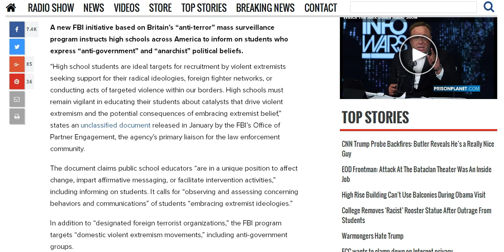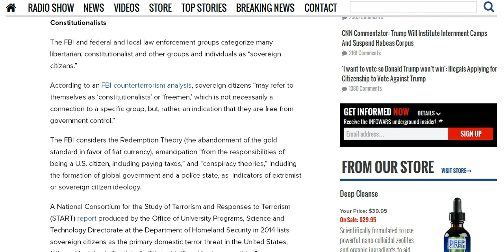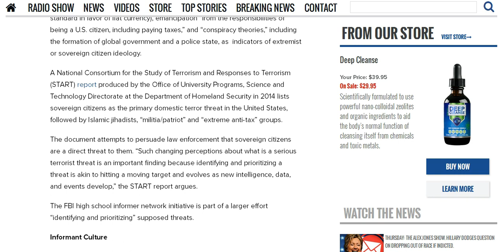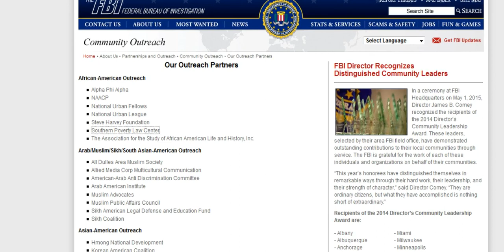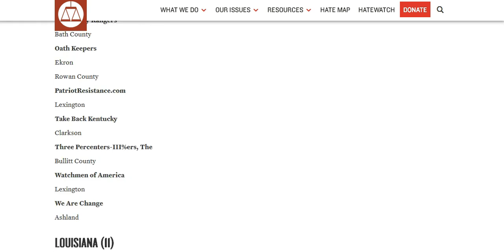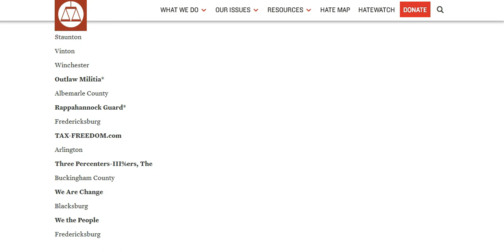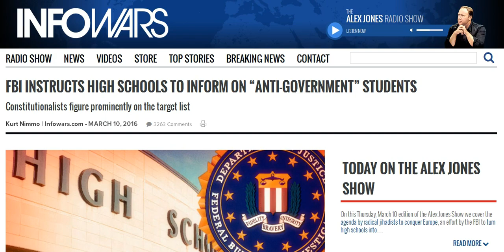FBI TARGETING PATRIOT GROUPS NOT JIHADIS